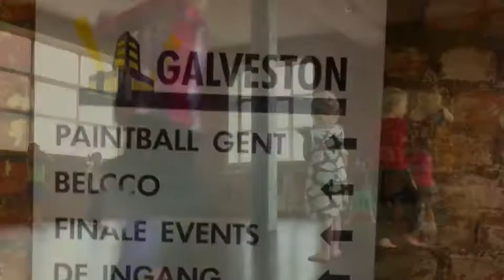Gust naar "Dans en Ritme" bij De Ingang